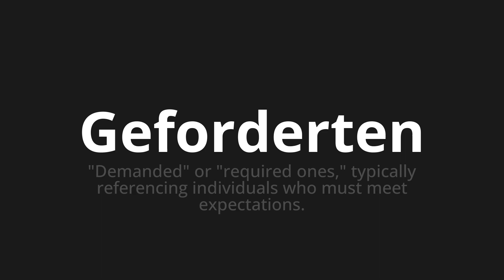How to pronounce Geforderten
Master the Pronunciation of 'Geforderten which means demanded' - which means : "Demanded" or "required ones," typically referencing individuals who must meet expectations. 📝 with @PronunciationGerman 🎓🗣️ - [Your Guide to German]

Learn to pronounce 'Geforderten' perfectly in German with our easy and engaging tutorial by @PronunciationGerman! 📖📽️ In this comprehensive video, we provide you with native speaker examples 🗣️👂 and phonetic breakdowns 🎵 to ensure you get the pronunciation just right.

How to say demanded in German